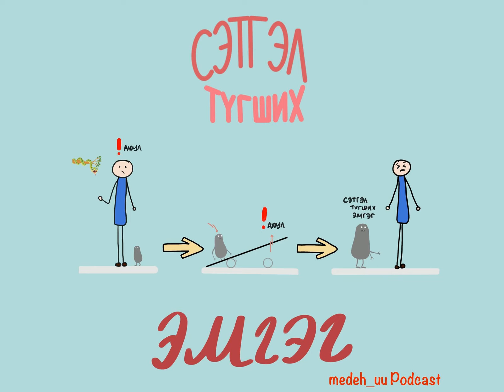S1E4: Anxiety disorder/Сэтгэлийн түгшүүр ба түүний эмгэг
Сайн байцгаана уу. Манай 4 дэх дугаар дээр бид 2 сэтгэлийн түгшүүр болон түүний эмгэгийн талаар ярилаа. Энэ дугаар дээр та бүхэн сэтгэл түгших гэж юу юм бэ, яавал эмгэг болдог, дотор нь хэд ангилдаг болон түүний шинж тэмдэг, өөрөө хэрхэн сэтгэлийн түгшүүртэйгээ нүүр тулах вэ бяцхан зөвлөгөө, мөн panick attack(сандралын дайралт) болон түүний шинж тэмдгийн талаар сонсох болно оо. Энэхүү дугаар таалагдсан гэж найдаж байна. Манай подкаст дан Youtube, Facebook дээр биш Apple podcast, Spotify, Soundcloud дээр мөн орж эхэлсэн байгаа шүү.

Энэ дугаар дээр хэрэглэгдсэн англи нэршлүүд:
✨Anxiety disorder - Сэтгэл түгшүүрийн эмгэг
✨Agoraphobia - Хоосон зайнаас айх айдас
✨Generalized anxiety disorder - Түгээмэл сэтгэл түгших эмгэг
✨Obsessive-compulsive disorder (OCD) - Улигт бодлын эмгэг
✨Panic disorder - Сандралын эмгэг
✨Post-traumatic stress disorder (PTSD) - Гэмтэл, гэмтлийг дараах стрессийн эмгэг
✨Selective mutism - Сонгомол дүлийрэлт
✨Separation anxiety disorder - Саланги тусдаа байхаас айх сэтгэлийн түгшүүрийн эмгэг
✨Specific phobias - Өвөрмөц айдас
✨Panic attack - Сандралын дайралт